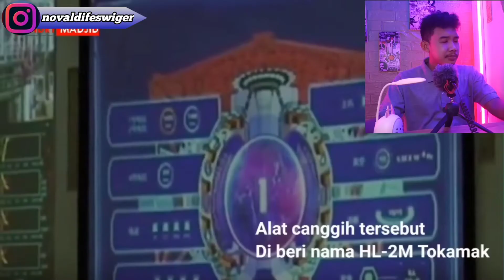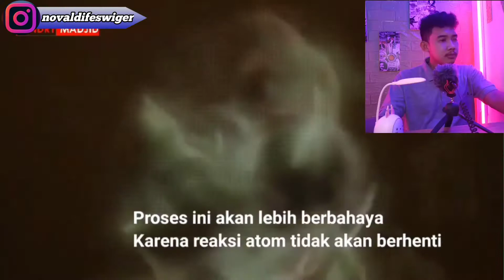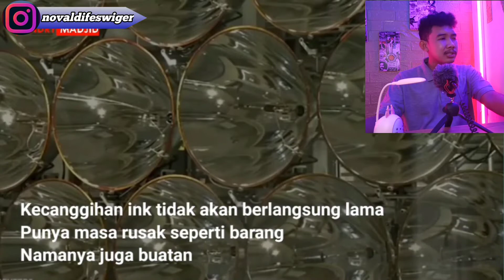DARURAT !! MATAHARI BUATAN CHINA BOCOR !!!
Terimakasih  buat yang udah luangkan waktunya buat nonton video ini . so jangan skip videonya biar ngga ketinggalan tentang  keseruan pada video kali ini